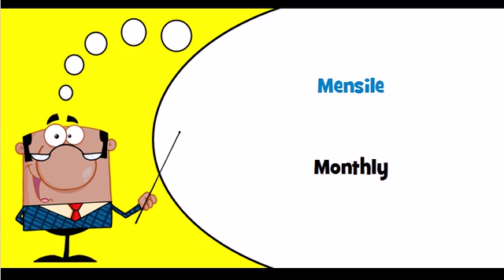Let's learn Italian Theme = Daily